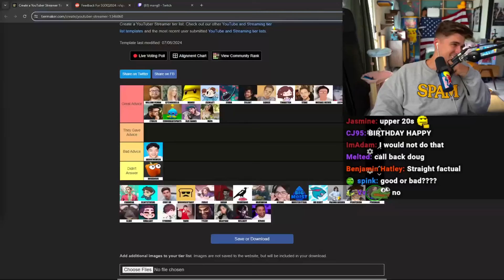Lilypichu's life advice or threat? to Ludwig